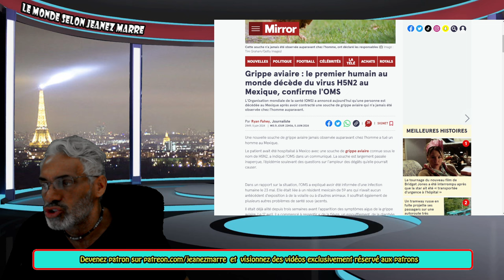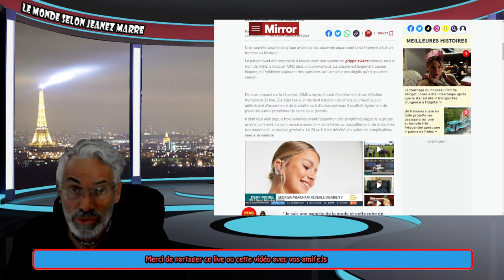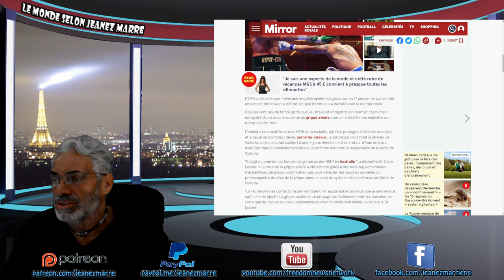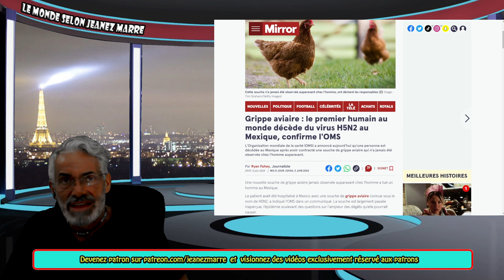ALERTE;DERNIÈERE HEURE; PREMIER CAS FATAL DE LA GRIPPE AVIAIRE CHEZ L'HOMME AU MEXIQUE !